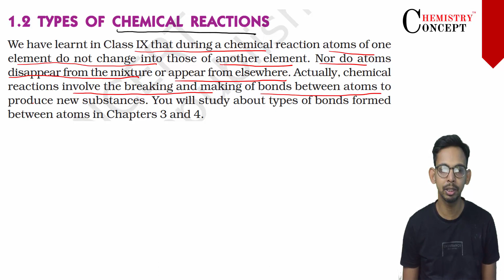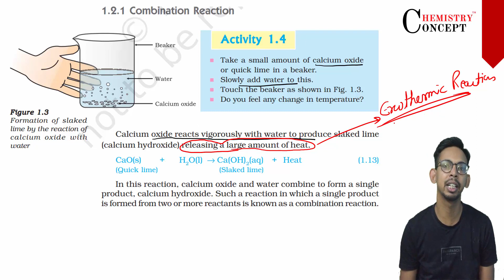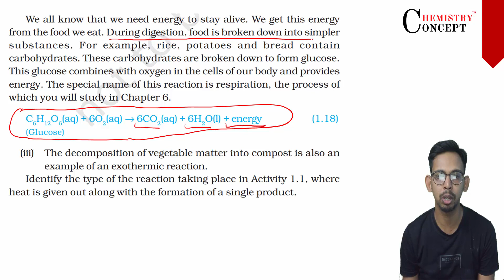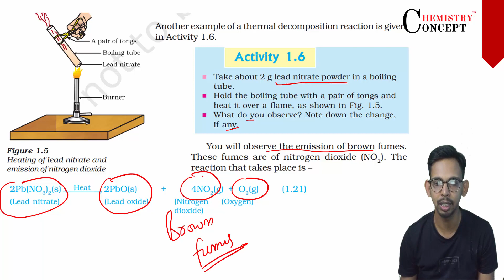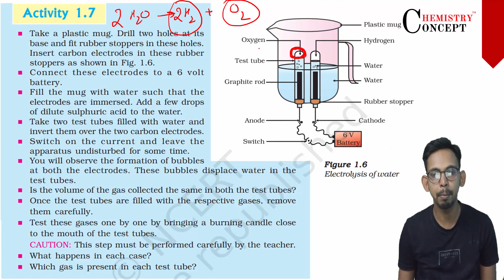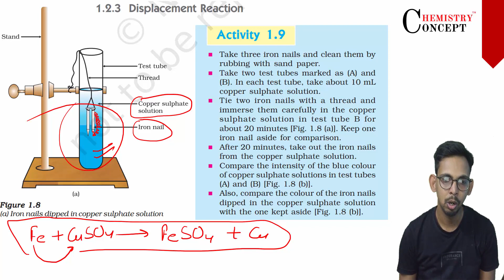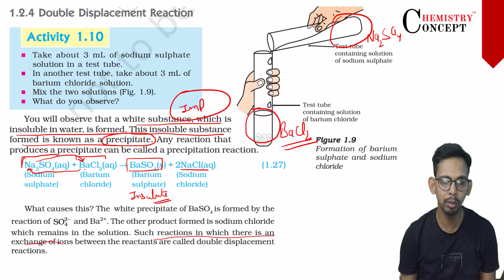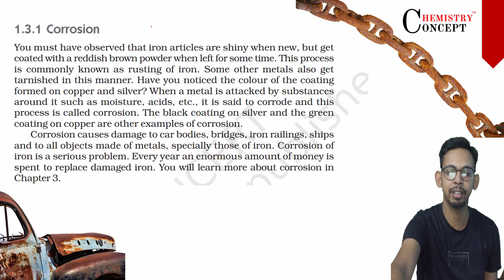Addition, Decomposition, Displacement, double displacement, redox reactions - Class 10, Ch1- Part 2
Types of chemical reactions, addition reactions, decomposition reaction, displacement reaction, double displacement reaction  and redox reactions, class 10, chapter 1 NCERT chemical reactions and equations by pankaj singh chemistry expert  chemistryconcept.com